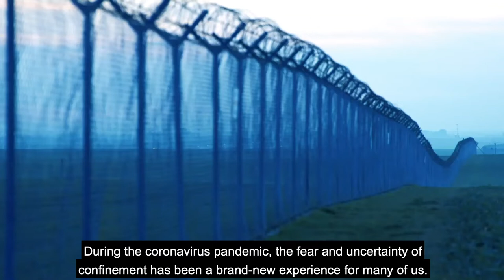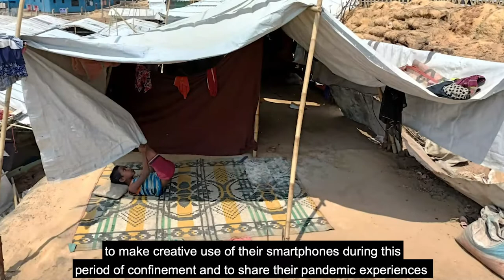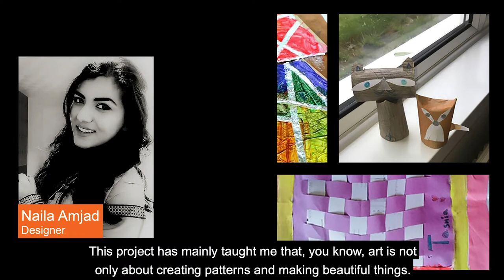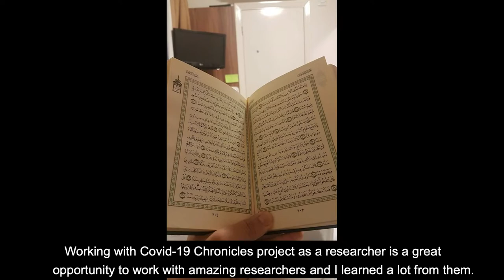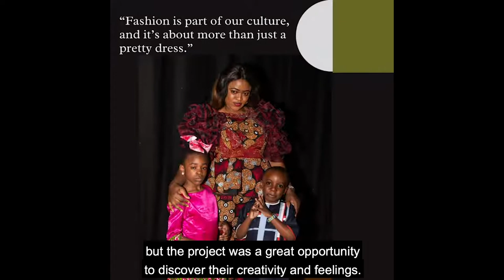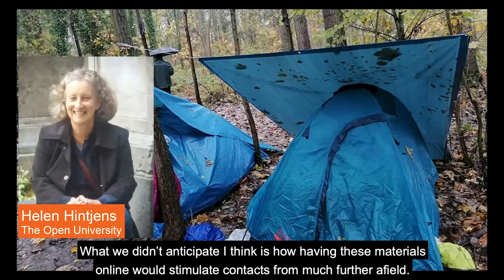What is the coronavirus pandemic like for migrants?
The fear and uncertainty of confinement during the coronavirus pandemic was a new experience for many of us. However, long periods of restrictive movement are sadly all too familiar for people fleeing persecution and war. This video tells the story of a group of advocates and researchers who helped displaced people, whose situations were made even more challenging during the pandemic, find their voice.

Learn more about how The OU's vibrant research community collaborates with diverse partners to shape policy and practice, drive innovation and change lives for the better throughout the UK's four nations and around the globe